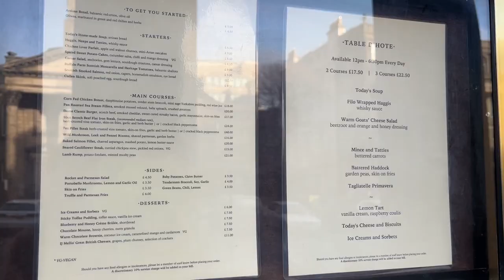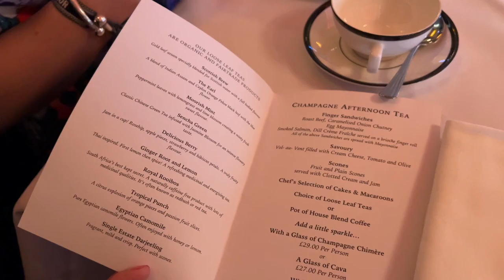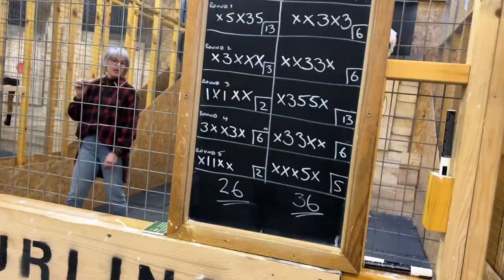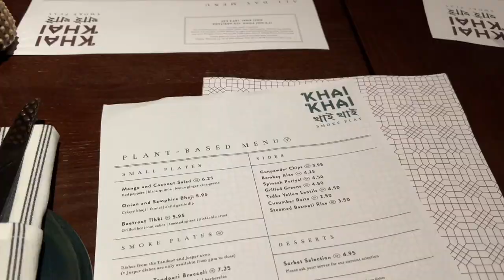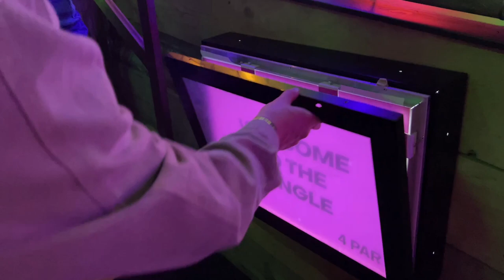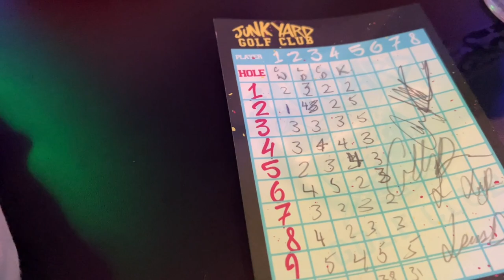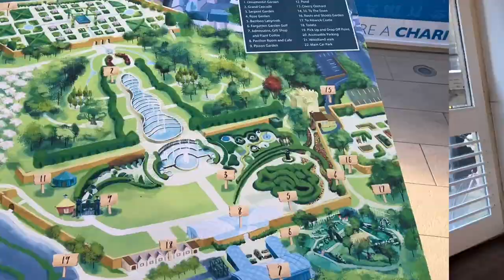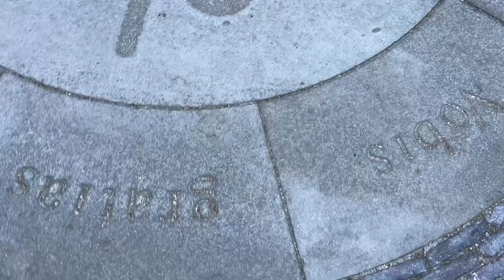MUM TURNS 50 🤠🎈 ft AXE HURLING 🪓 THE DOME, EDINBURGH ☕️ SPA DAY 🧖‍♀️ NEWCASTLE (& BALLET 🩰)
We have a trip to Edinburgh at the Dome for afternoon Tea ☕️

Trip to Newcastle -
Newcastle castle / cathedral
The nutcracker at Theatre Royal
Alnwick gardens

Fairmont St. Andrews spa day 🧖‍♀️ @fairmontstandrews